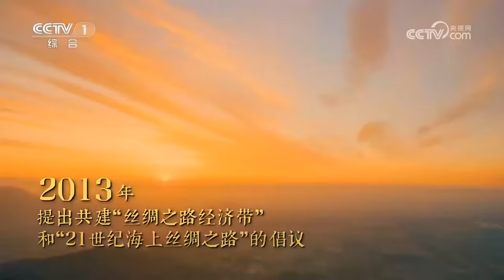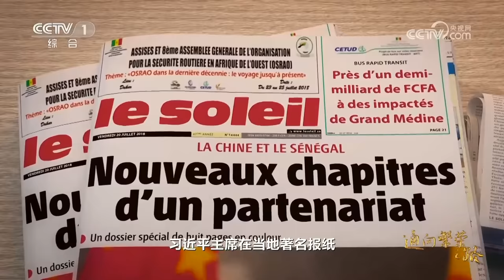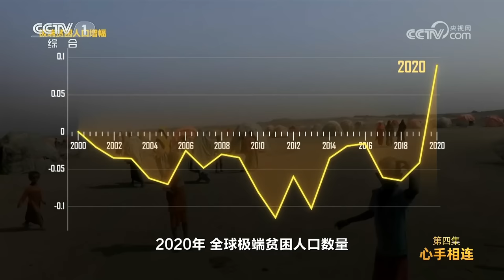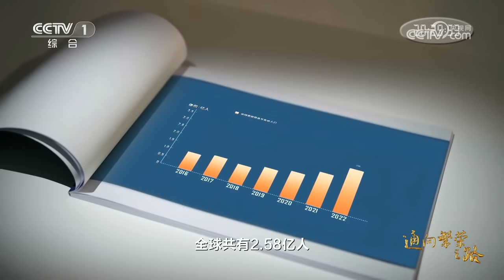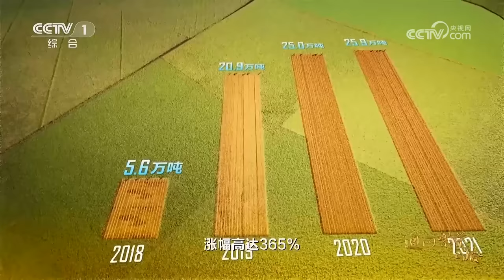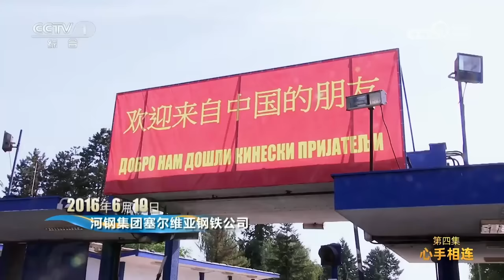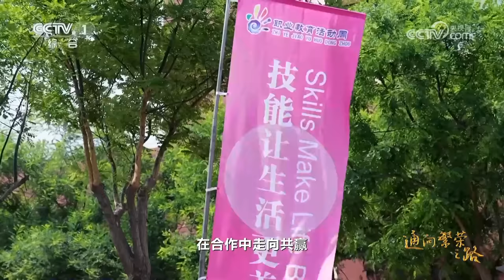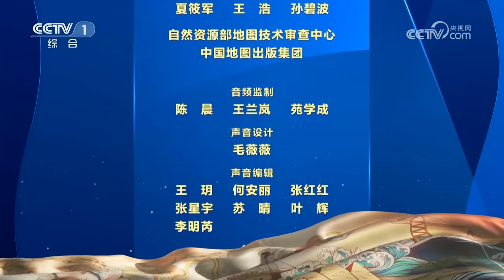美企1美元卖掉连续10年亏损的钢厂，中企接手后半年就扭亏为盈，仅9人的中方团队究竟有何“秘诀”？《通向繁荣之路》 第4集 心手相连 | CCTV「通向繁荣之路」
本集主要内容：民心相通是最基础、最坚实、最持久的互联互通。为推进政策、设施、贸易、资金领域的合作，习近平主席提出加强民心相通，为开展区域合作奠定坚实的民意基础和社会基础。十年来，中国与共建国家携手消除贫困、促进就业、缓解粮食危机、融通教育理念、开展公共卫生领域合作。共建“一带一路”，人们心手相连，共同建设自己的家园。

这条路，从陆地到海洋，从历史到未来，从愿景到现实；共商发展、共建未来、共享成果，繁荣之花次第绽放，命运与共携手前行。六集大型纪录片《通向繁荣之路》播出，讲述十年来中国与共建国家携手，互利共赢，共同推动高质量发展的生动实践。